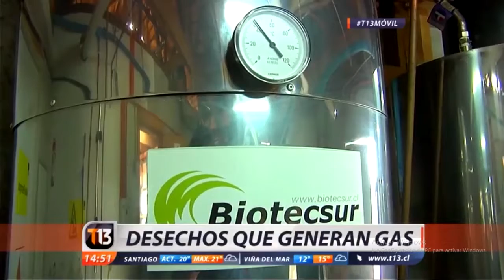Desechos que generan gas